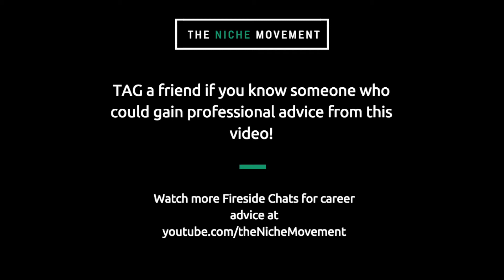Cold Email - Trevor Lynn of Social Tables | FSC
Here is another NMQuickClip of Trevor Lynn discussing the importance of the cold email. Trevor was able to join Social Tables by putting his neck on the line and contacting the company directly. It showed his drive and willingness to succeed and got him to where he is today. Do not miss out on this great advice. Trevor was a fireside chat featured guest back in April.

A new endeavor, long overdue for us. Imagine an entrepreneurial meets creative meets forward-thinking individuals paired with those looking for their niche, all in one room for an intimate discussion. All to talk about ending employment unhappiness and open a dialogue about the modern job search.

The NicheCon Fireside Chat Tour brings together a diverse population of career-ready millennials, from college students to more experienced professionals for monthly events and on-going digital discussions about finding your niche--and a company where you can grow--in the new job market. The events will cover topics such as finding your niche, entrepreneurship and intrapreneurship, and personal branding. Fireside chat guests include thriving young professionals from companies like HBO and General Assembly who have a compelling story, unique career journey, and have found their niche, loving what they do. All interviews will take place in front of a live audience as part of a series of 3-hour events organized across the country, starting with D.C., Philly, NYC, and Boston.

More about The Niche Movement:
Who We Are:
The Niche Movement is a community helping young professionals find the work they love. Founded in the Fall of 2013 by Kevin O’Connell, a former Higher Education professional, The Niche Movement is now a nationwide grassroots movement flipping the modern job search approach on its head and ending employment unhappiness one day at a time.
What We Do:
We create and share resources, tell stories, provide community, and most of all, empower this generation with authentic, practical, and up-to-date content and trainings.
In June 2015, our book, The Niche Movement: The New Rules to Finding a Career You Love published and has created a paradigm shift on how society approaches career exploration.
Since inception, we have facilitated cohorts and hosted meet-ups in New York City, D.C., and all the way to Montreal, Quebec.
In addition, we have delivered keynotes, trainings, and workshops to universities such as Penn State University and Virginia Tech and for companies including APCO Worldwide.

Kevin O'Connell is an entrepreneur, digital storyteller, author, and speaker. In 2014, Kevin left his full time job at Rutgers University to launch FYN Creative, a digital storytelling agency, and made use of skills he acquired in social media, leadership, and programming. Prior to that, he founded The Niche Movement in February 2013, that went from a passion project to a grassroots community helping young professionals and college students rethink their job search and find the work they love.